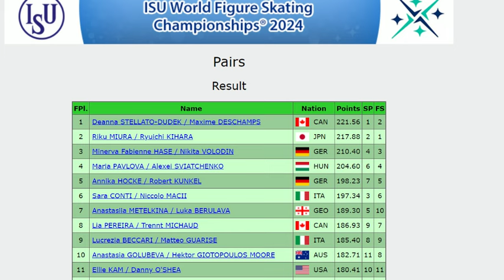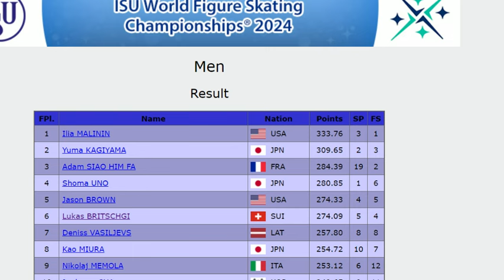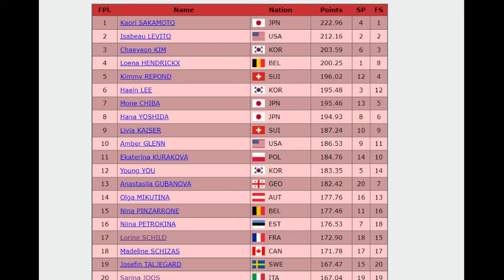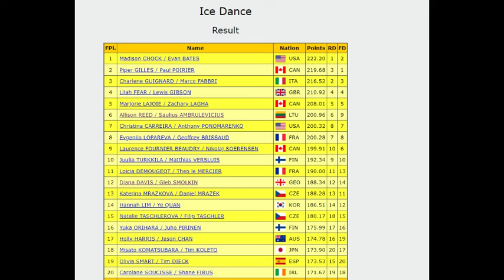2024 World Figure Skating - Recap